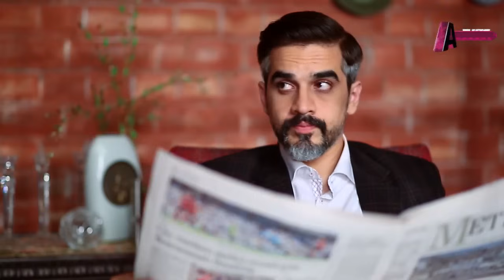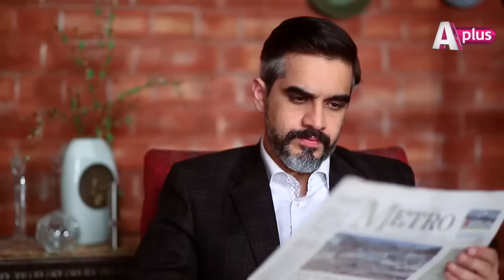Piya Be Dardi - Episode 37 | A Plus